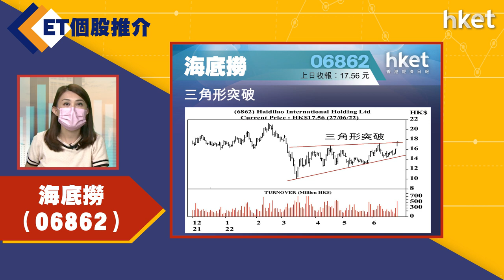【ET個股推介】海底撈（06862）